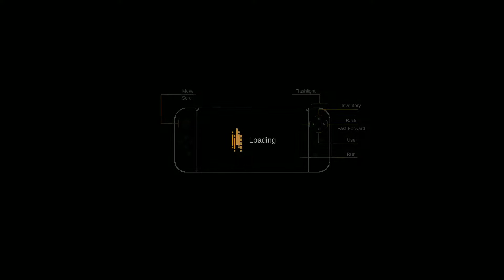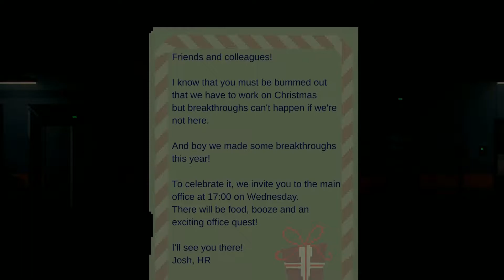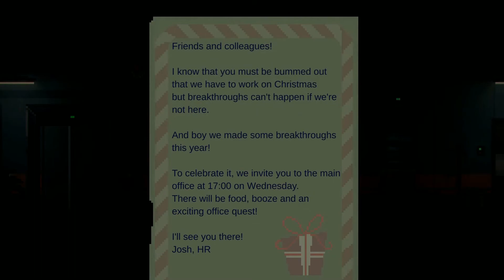The Long Reach (Switch) Gameplay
Recenzja znajduje się na KONSOLOWE.info